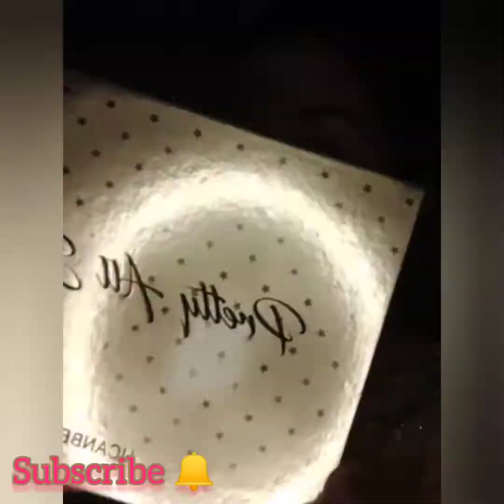Marathi look ❤️ | Maharashtrian Bridal look| Inspired by Kashish_jain ma'am ❤️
✨ Tried Maharashtrian bridal look for the first time..

 ✨ Inspired by Kashish Jain maam..